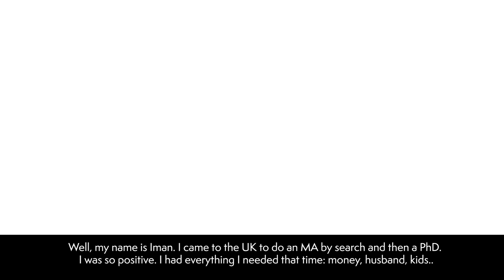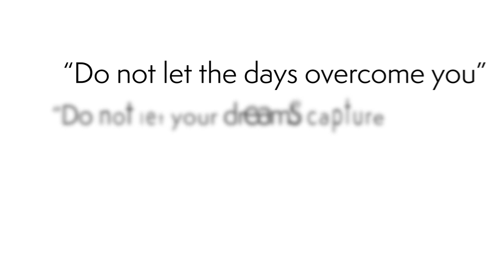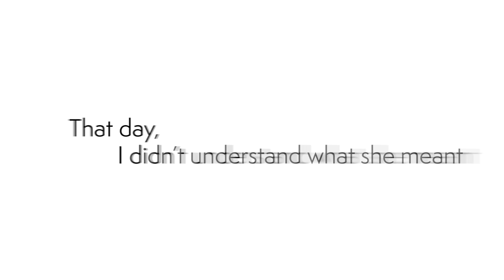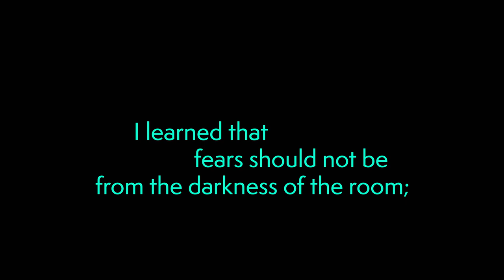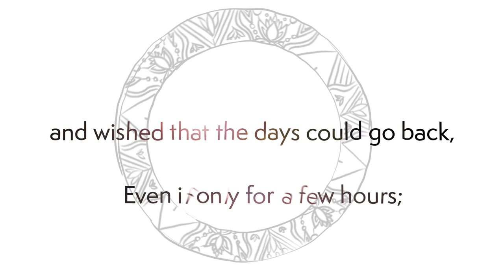From the shadows to the Light - Written by Iman Metwally | Animated by Mariam Hobeldin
Inspired by the words that Iman Metwally wrote, Mariam created the visuals and animated the text to reflect the mood of the poem and documentary-style parts between the poems.

We hope you enjoy this animation!